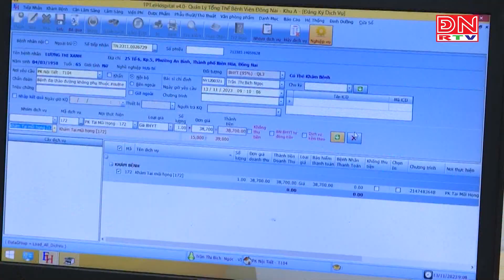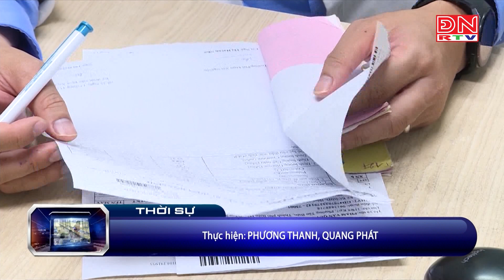Cần biết nguy cơ mắc đái tháo đường và cách phòng chống bệnh